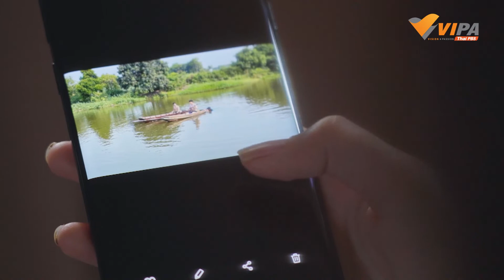ไอ้โรคจิต ! นายเป็นใคร เข้ามาที่นี่ได้ยังไง ? | ละคร พาย สายน้ำแห่งความฝัน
เจอกันครั้งแรกก็เกือบโดนตีหัวซะแล้ว ! เมื่อ "นาวา" เดินหลงเข้ามาในชมรมเรือพาย แต่ดันมาเจอ "พาย" กำลังเปลี่ยนเสื้อผ้า สถานการณ์แบบนี้ทำเอานาวาเลิ่กลัก ทำตัวไม่ถูกเลยทีเดียว...

ติดตามชมละคร พายสายน้ำแห่งความฝัน ได้ทุกวันเสาร์-อาทิตย์ เวลา 20.15 น. ทางไทยพีบีเอส ช่องหมายเลข3 และรับชมอีกครั้งทาง